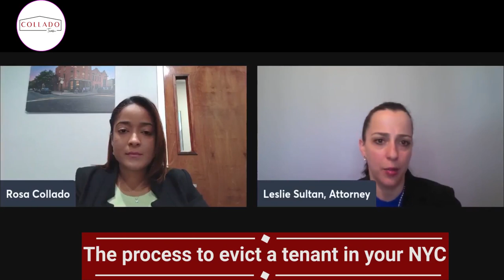Eviction Process To Remove Tenants From Your Property In NYC || Rosa Collado/ Leslie Sultan Attorney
The current eviction process in NYC. Hear from the eviction attorney and see what can be done to remove your non-paying tenants from your property in NYC.
Law Offices of Leslie Sultan represent owners, as well as residential and commercial tenants, in all Landlord-tenant disputes. Unfortunately, the landlord-tenant relationship is often troubled with disputes, which is why it’s critical to seek out professional legal counsel when you find yourself in this position. Our experienced attorneys have represented tenants and landlords in and around the New York metro area.
💵The Unavoidable Fees When Selling A House In NYC II Costs Associated With Selling A House in NYC--

4. 🏘️DACA And Homeownership II Can DACA Recipients Become Homeowners in NYC? II Rosa M Collado

🔻For Real Estate Agents🔻
Thinking of joining Keller Williams Realty or getting your Real Estate License? Let's schedule a zoom call and I'll tell you what I love about it!

🔻Buying or Selling a Home In New York City🔻
🏠 WANT TO TALK REAL ESTATE?

✅The Channel :
Rosa M. Collado will proudly tell you that the M is for “Motivated.” She is primarily motivated by her desire to educate and this channel is dedicated to that pursuit. Rosa’s success in real estate is a direct result of her commitment to learning because it allows her to provide the best experience possible for her clients. If you’re interested in buying or selling a home, you will find videos here to help you better understand the process. If you’re a real estate professional, you will find videos here that will help you grow and take charge of your career.

Rosa Collado
Collado Team
Keller Williams Landmark II
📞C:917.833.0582